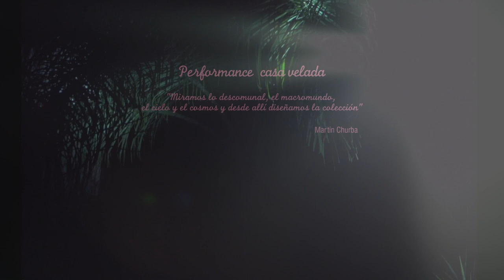Tramando Atlántico, colección verano 2015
Performance Casa Velada.
¨Miramos lo descomunal, el macro-mundo. el cielo y el cosmos, y desde alli diseñamos la coleccion¨
Martin Churba.
Coreografia Pablo Rotemberg, Musica Original para Performance Mariana Baraj y Felipe Zamorano Graffigna, Estelismo Eugenia Rebolini, Make up Estudio Novillo, Pelo Estudio H, Direccion Natalia Ardissone, Direccion de Fotofrafia Matias Lix Klett, Camarografos Matias Lix Klett, Jimena Cantero y Juan Renau, Edicion Natalia Ardissone